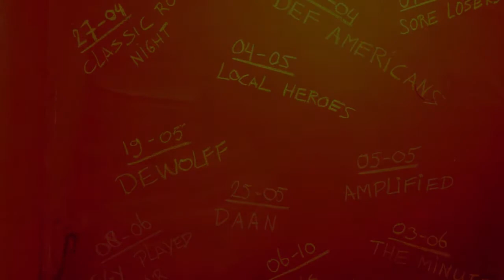CRAZY CULT ROADSHOW in Poppodium Volt - Risky Business en The Vampire Strikes Back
Een kwartet met een flinke dosis podiumervaring heeft de krachten gebundeld om zowel ballen als borsten te laten stuiteren. Crazy Cult Roadshow doet elke venue uit de voegen barsten. Een band die gaat voor venijnige muziek en gestoorde shows en het smerigste uit de bodem van een aangekoekte ketel wil schrapen. Get ready! Bron: festivalinfo.nl. Zij zingen twee liedjes, Risky Business en The Vampire Strikes Back

CRAZY CULT ROADSHOW IS…
Roel Peijs – Vocals
Steven van der Vegt – Vocals, bass, keys & synths
Krit Verbeek – Guitars
Kiki Beemer – Drums & vocals

Sittard, 4 mei 2018: Poppodium Volt is er voor het lokale talent. In samenwerking met Butterfly Moves organiseert Volt Local Heroes.

Limburg biedt creatieve talenten een professioneel podium en publiek om hun kunsten te vertonen. Vonden jullie deze video nou leuk?